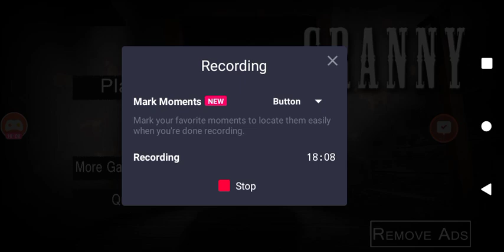Granny 1.2 Hard Mode In Darker Mode With Lowest Sensitivity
Hi guys and today I am going to show you guys how to beat Granny 1.2 Hard Mode In Darker Mode With Lowest Sensitivity.